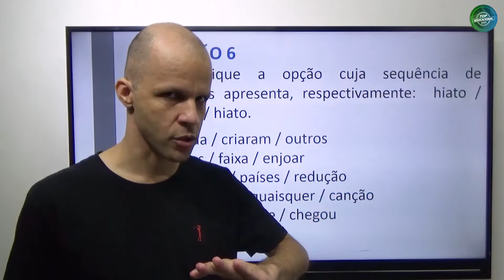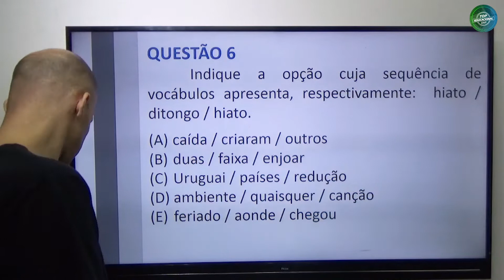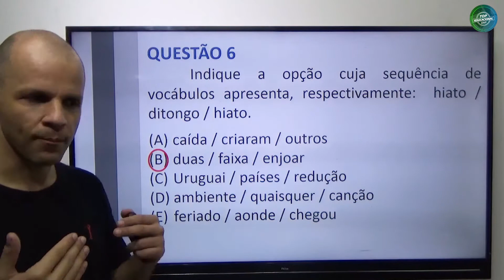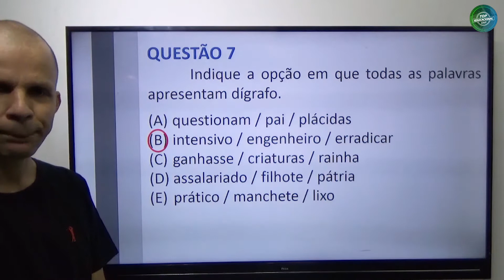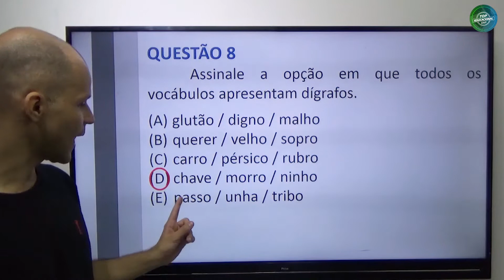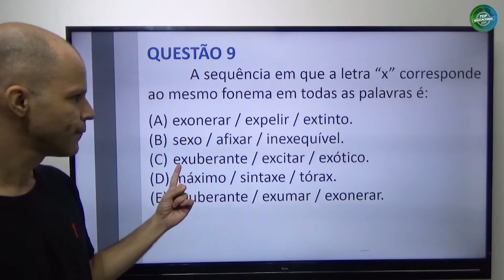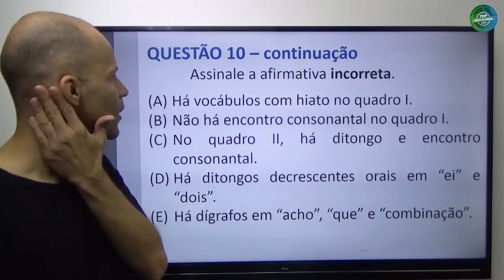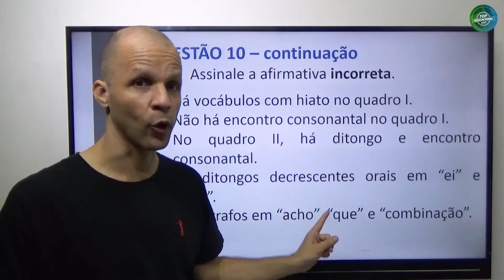Português - Fonologia - sons e encontros - parte 3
(Nivelamento 2021)
Professor Marcio Santos